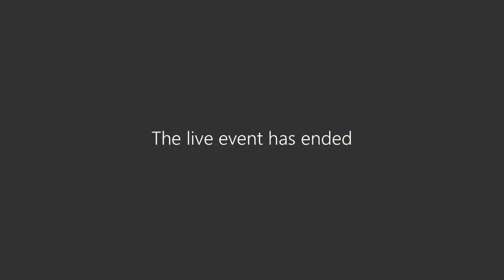Bid Reading 1 11 2024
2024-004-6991 IFB Demolition & Construction of a New Single Family Home at 243 Dewit St., Wilmer, TX 75172